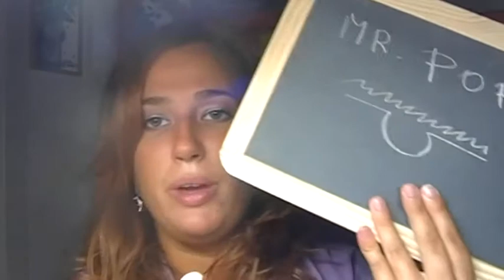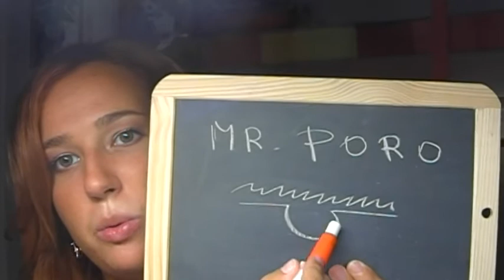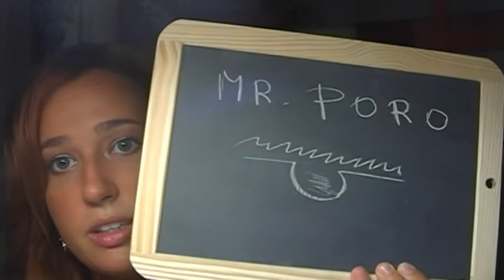A cosa serve il tonico?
Il tonico. Questo sconosciuto :P
Consigli: evitare tonici con alcool ,e, possibilmente, fare il tonico in casa :)
baciooo
Potete trovarmi ai seguenti indirizzi:
Music  free  by  Jamendo.com